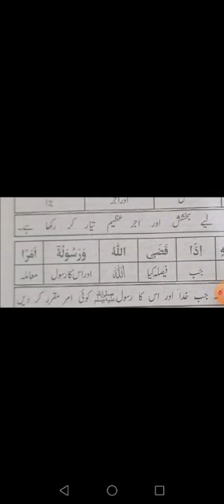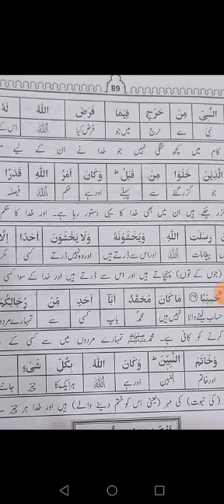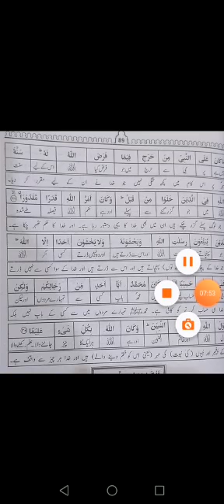10th Islamiat Lecture 1July 1,2020